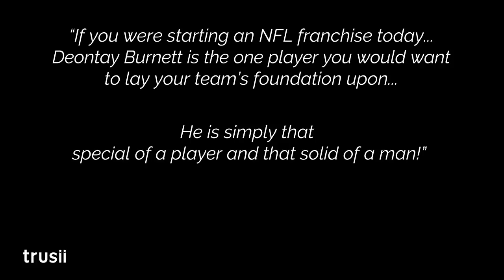Welcome to the trusii Family: Deontay Burnett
Deontay Burnett has been a trusii client for just about a year, and during that time we've learned just how dedicated, hard-working, and persistent this talented young man is. Moreover, we have been particularly struck by character - his honesty, his reliability, his heart, and his resilience.

As a breakout player in his sophomore year and a true star in his junior year, he recorded 86 receptions for 1,114 yards and nine touchdowns in 2017, earning 2nd team All-Pac 12 honors. Deontay has the agility, size, speed, mental toughness, and intelligence to have a major impact with any team in the NFL.

We are proud to welcome Deontay to the trusii family!